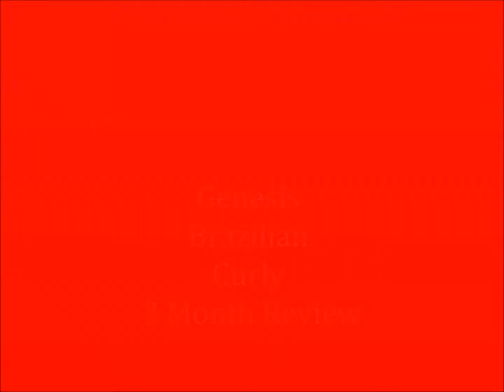GENESIS BRAZILIAN CURLY 3 MONTH REVIEW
3 Month review on Genesis Virgin Brazilian Curly hair.
- I love the hair
-hair sheds a little
-no smell
-true to inches
-takes color
-curls back after flat iron